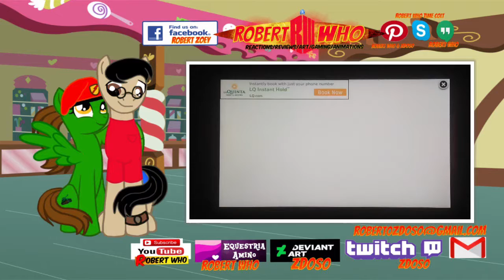Robert Who Reacts to: MLP S7 E4 Rock Solid Friendship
If you can't find me I'm usually hanging out
In theses places: